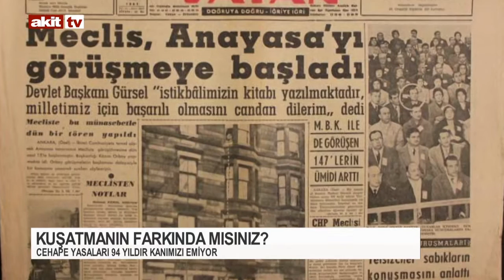Kuşatmanın farkında mısınız?